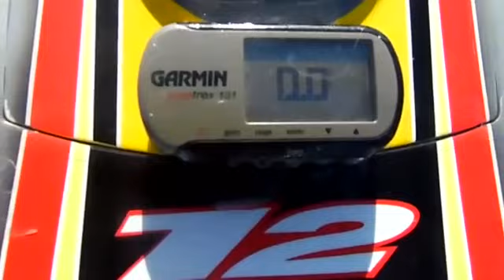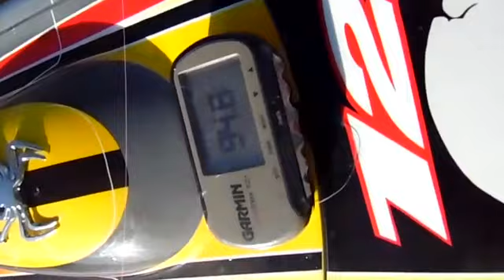Rc Boat Genesis 94.8km/h.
YAPTIĞIM VİDEODA TEKNEMİZİN HIZ TESTİNİ YAPTIK GENESİS TEKNEMİZDE BUGÜN Kİ HIZ DENEMESİ BU ÇIKTI